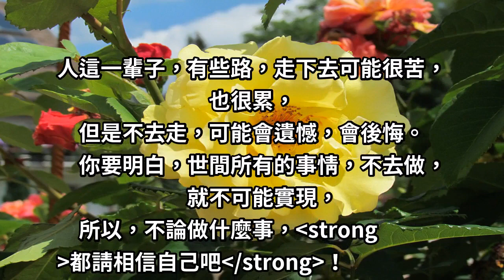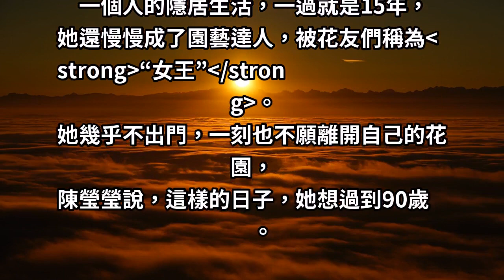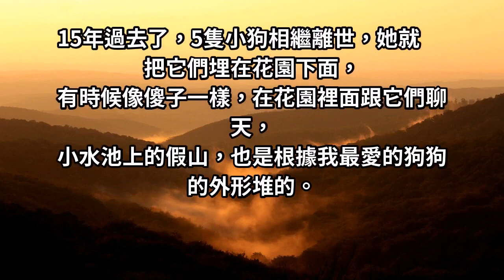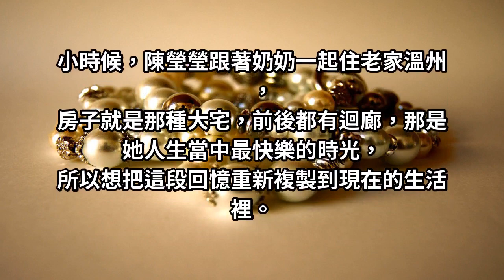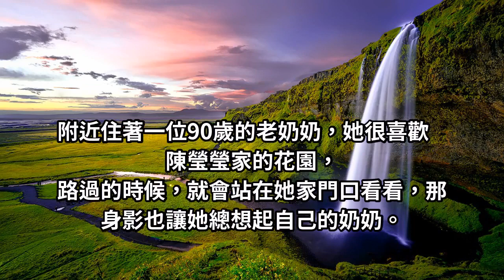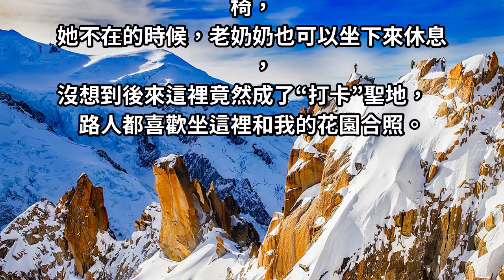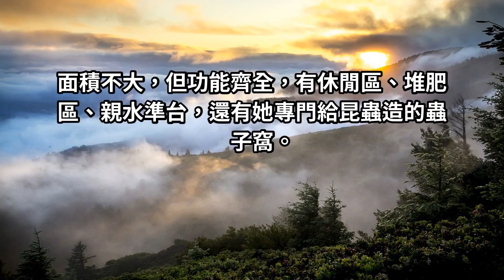40歲前忙成狗，40歲後買房隱居：從此“虛度光陰”的她，竟把自己活成了“女王”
溫州人陳瑩瑩，40歲前是個“忙成狗”的生意人，40歲後她.